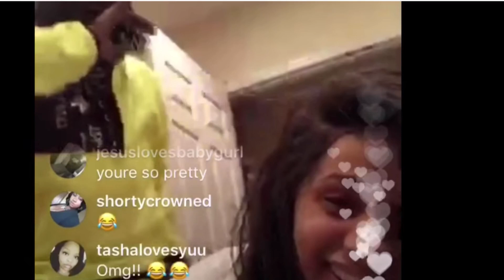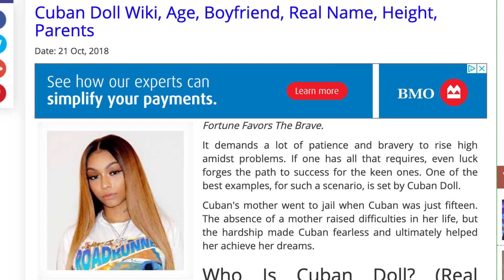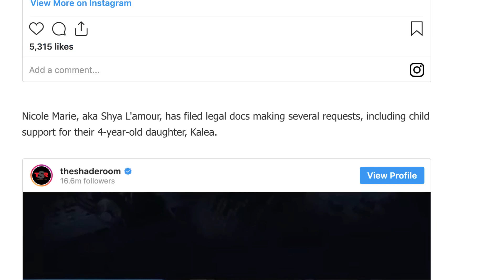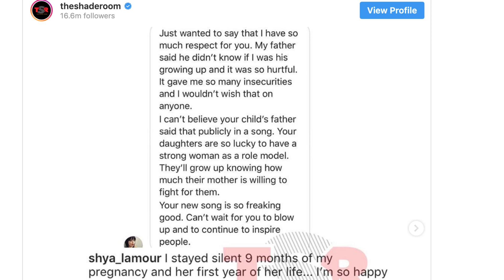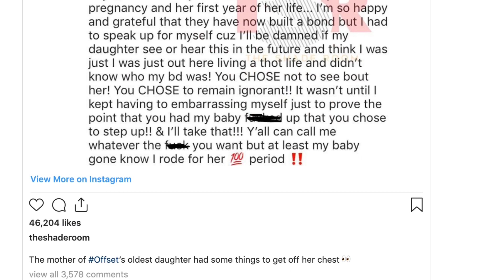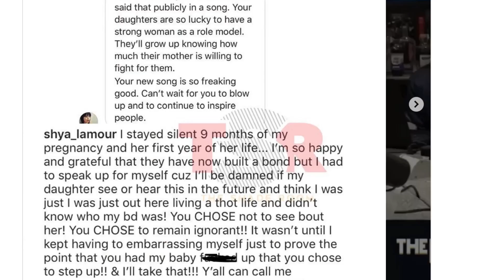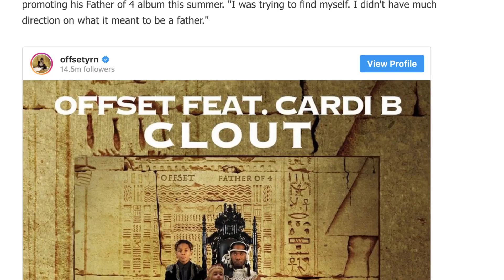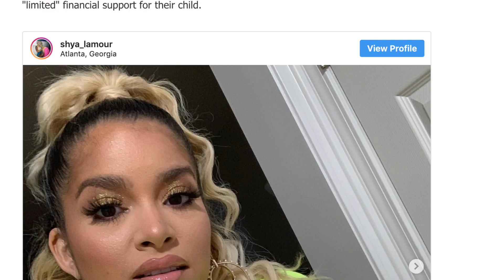Cardi B husband Offset baby mama says Offset NOT providin for his Seed, so she's taking him to court